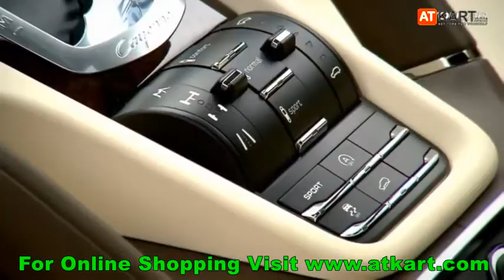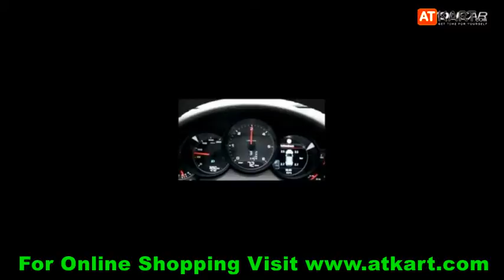► 2013 Porsche Cayenne S Diesel INTERIOR [HD] ATKART